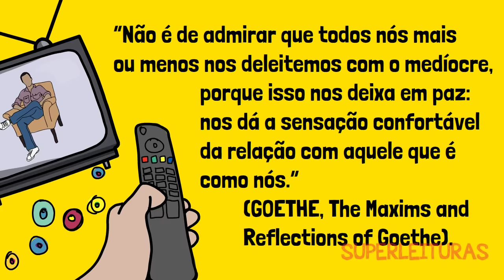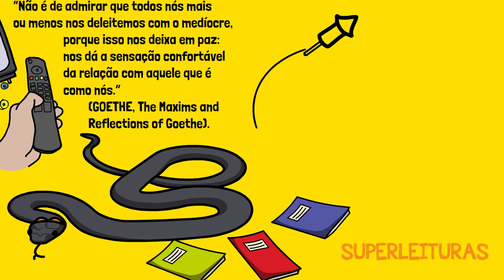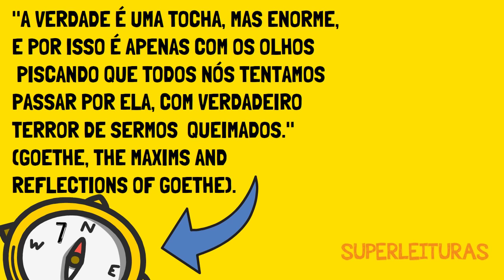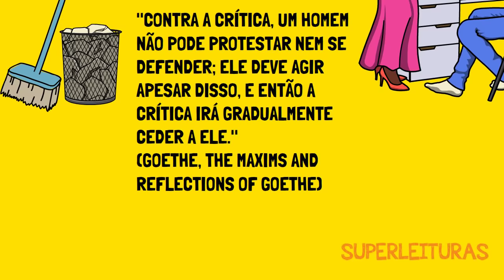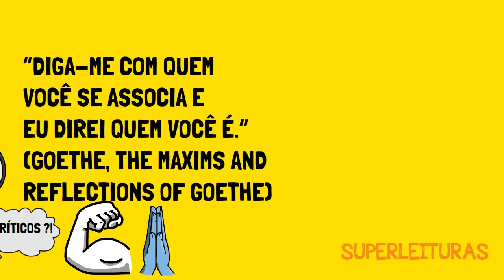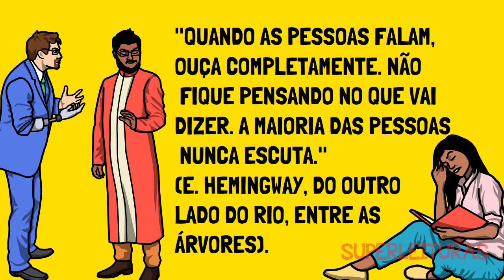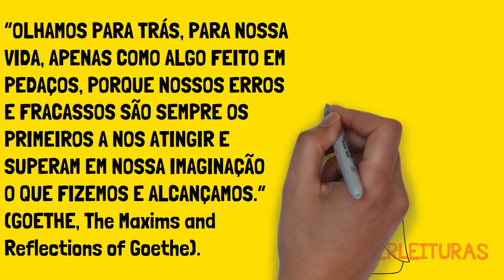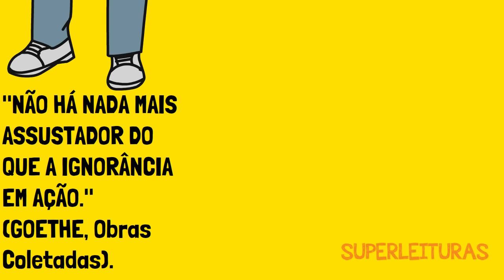9 Lições de Goethe Para o Autodomínio (Use Todos os Dias) | Autocontrole e Filosofia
Pegue A Sua Chave Secreta dos Propósitos (por tempo limitado):
🧭 Você tem um propósito claro e objetivo que guia sua vida? Se ainda não tem, clique no link e saiba como encontrar o seu